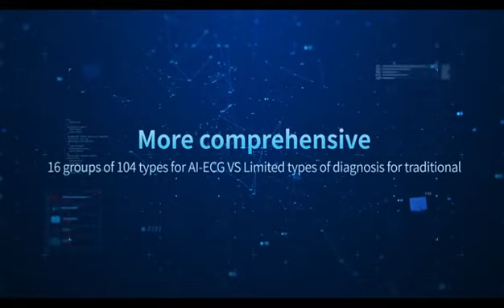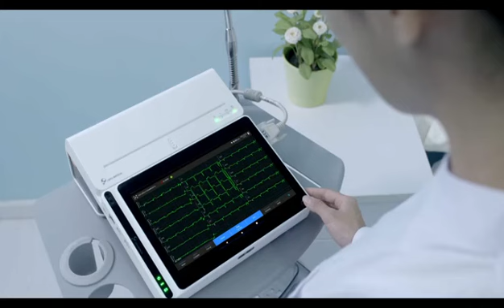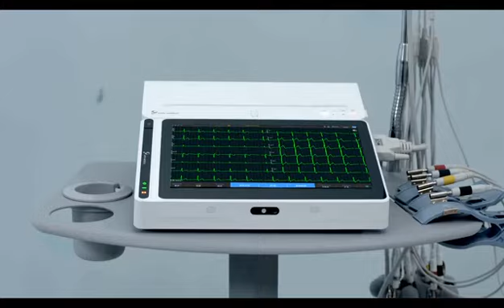Neo ECG Machine 12 channel ECG machine